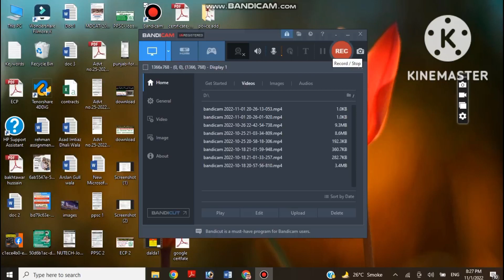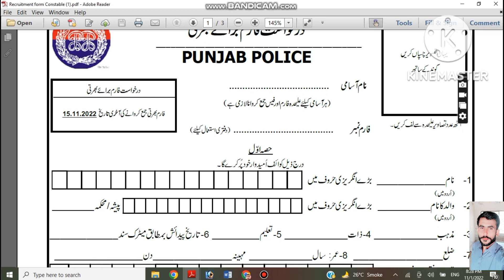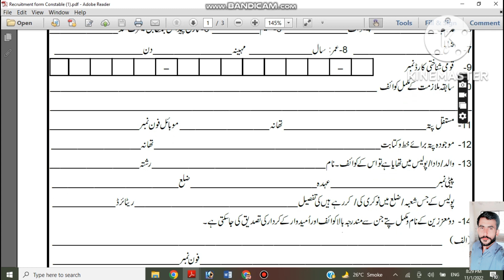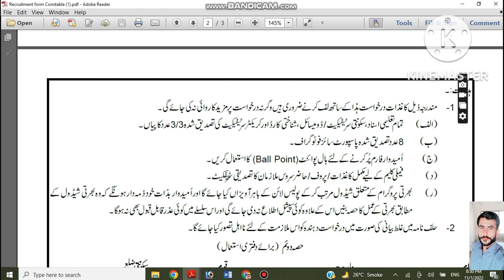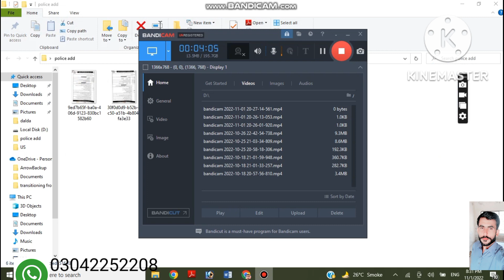How To Apply Punjab Police Constable , Application Form Fill , Documents Attached , || KCSJOBS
How To Apply Punjab Police Constable , Application Form Fill , Documents Attached , & All Details

Apply , Application Form Download , Application Form Fill & All Details @kcsjobs
KCSJOBS YouTube channel
@Punjab police